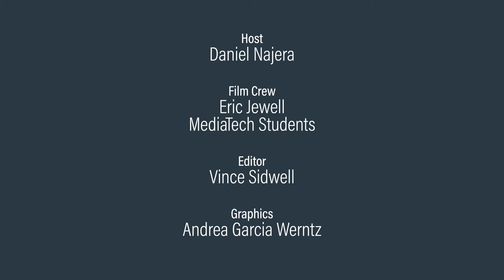Industry Giants interviews Trisha Gum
Industry Giants 2017